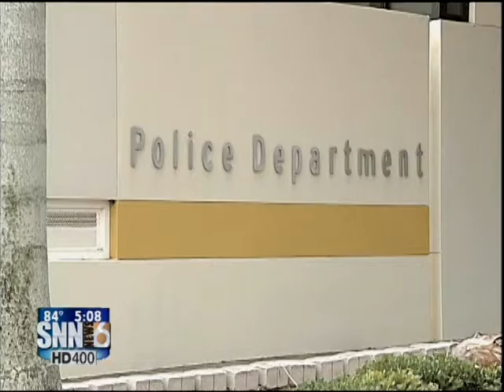SNN6: POLICE CHIEF AL HOGLE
Friends of acting Long Boat Key Police Chief Al Hogle remember the man they once worked with.  Hogle died in a motorcycle crash Monday in North Carolina.  Hogle's public service spanned more than 3 decades.  That includes work at the Sarasota Police Department, the Sarasota City Commission and roes as Chief of Police in Bradenton and Long Boat Key.